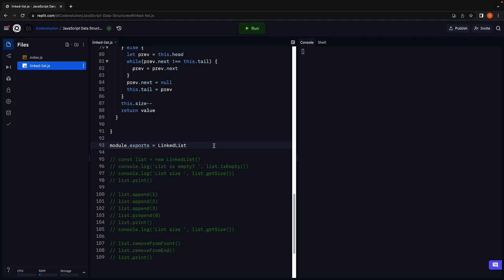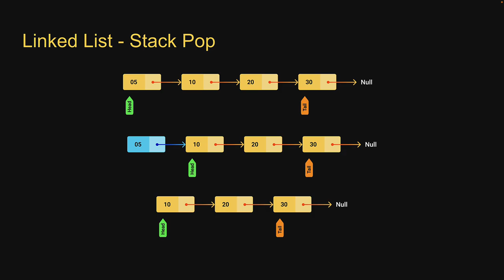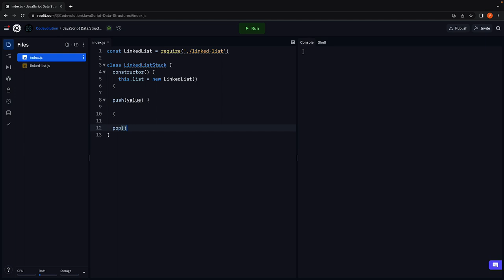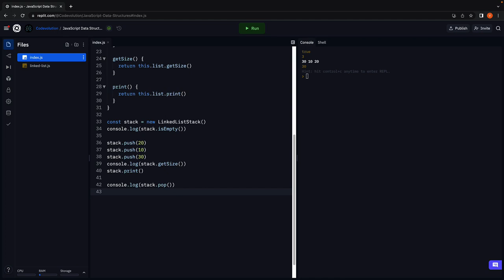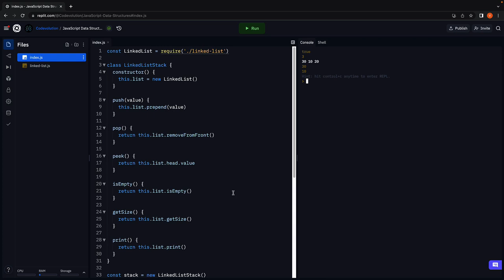JavaScript Data Structures - 25 - Linked List Stack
Linked List Stack
JavaScript Data Structures
Data Structures in JavaScript